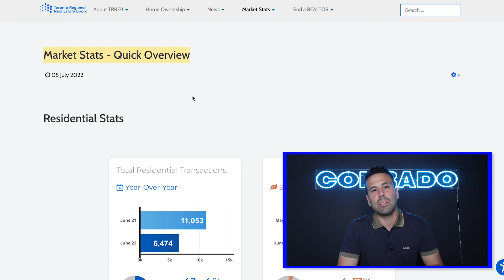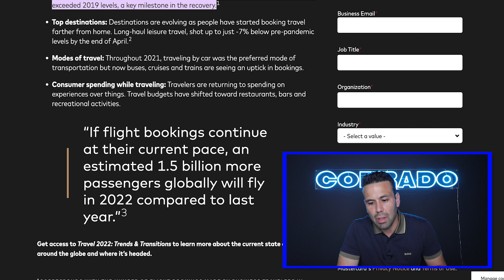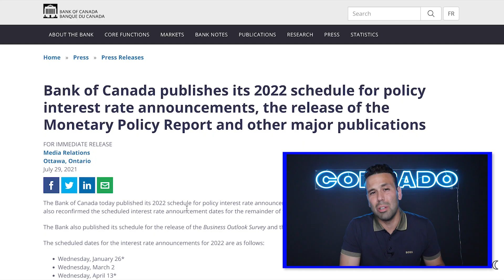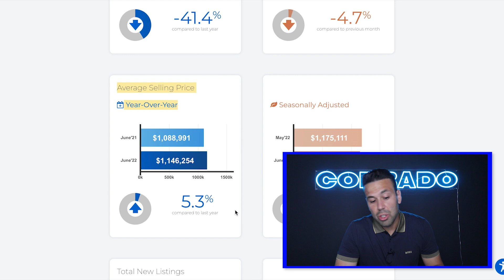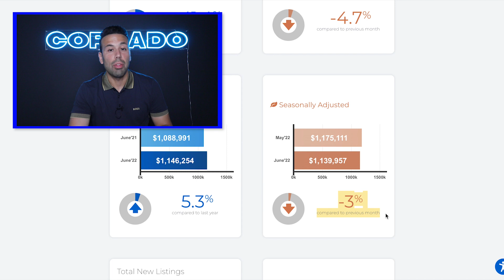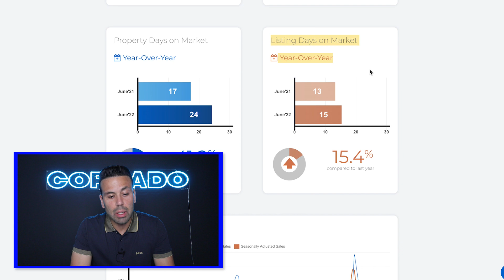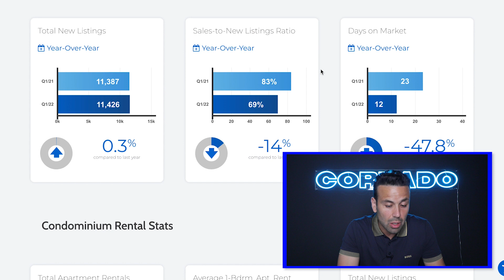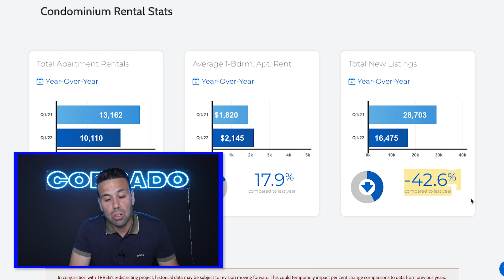Toronto Real Estate Market Update June 2022 - Down 41.4% compared to last year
According to new data from the Toronto Regional Real Estate Board Total Residential Transactions are down -41.4% in June this year compared from last year. How much more do you think they can fall as interest rates keep going up leave your answer in the comment section BELOW!!

Get 1st Access to the Hottest Pre Construction projects in the GTA